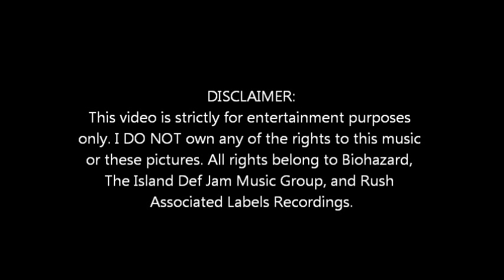"Skin" - Biohazard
9th track off of the 14 track album "New World Disorder."

'Like' the OctaneFactionMusic and Hidden Gems of Rock Facebook pages for all updates and stuff! (OFM is a division of SWWB):